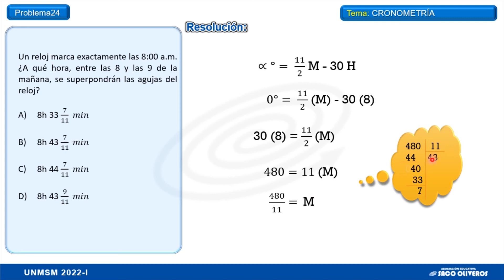PREGUNTA 24 - HABILIDAD LÓGICO MATEMÁTICO